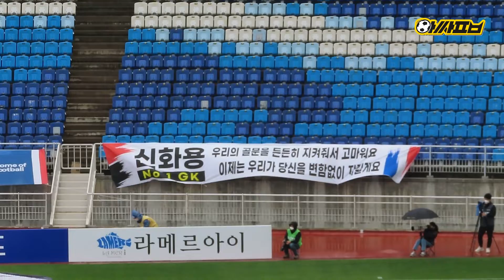수원 VS 포항 감정이 격해진 일촉즉발 상황ㅣ김태환 극적 동점골 현장!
[2021 K리그1 13라운드]
🏟 수원월드컵경기장
수원삼성 1 🆚️ 1 포항스틸러스

저희 아싸풋볼은 공식적으로 K리그1 영상을 구매하여 사용하는 채널입니다.

직관은 언제나 아싸풋볼과 함께!